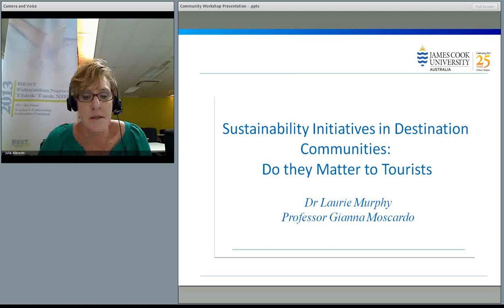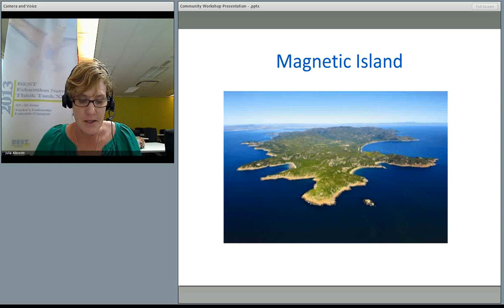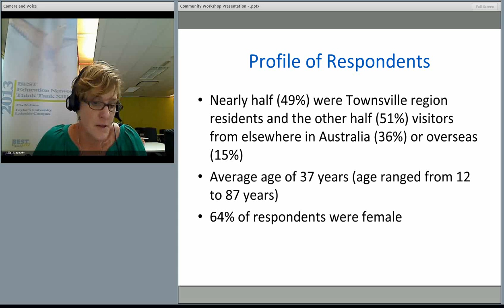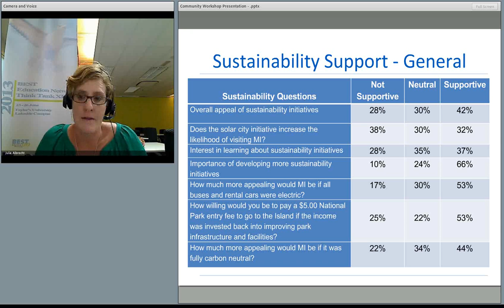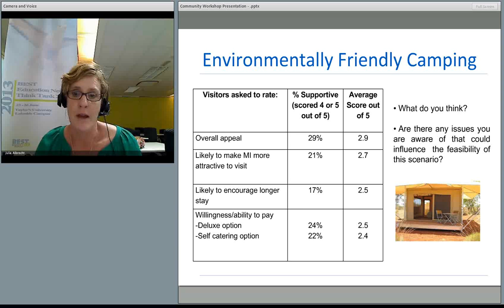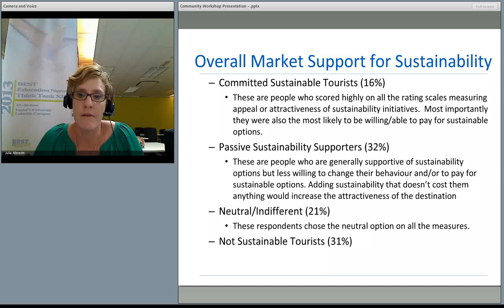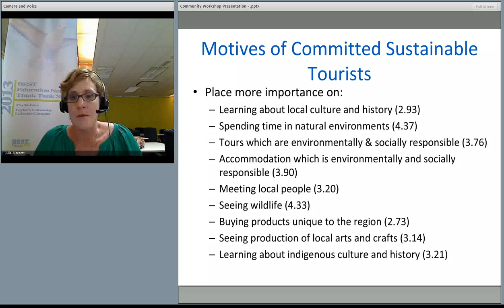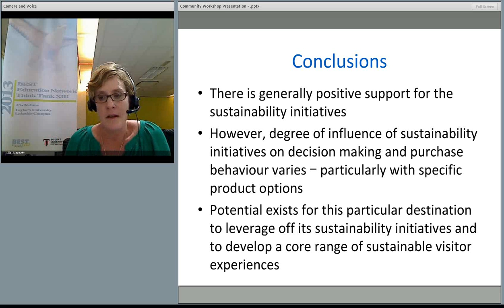Sustainability initiatives in destination communities: Do they matter to tourists?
Dr Laura Murphy (with prof. Gianna Moscardo) discuss sustainability initiatve in destination and whether they matter to tourists. They present the case of Magnetic Island of the Great Barrier Reef in Australia. A profle of committed sustainable tourists is presented.